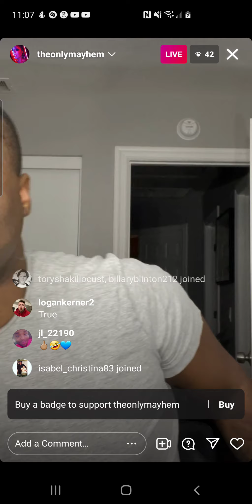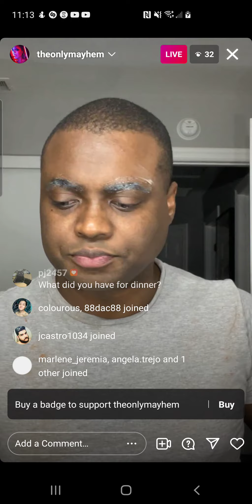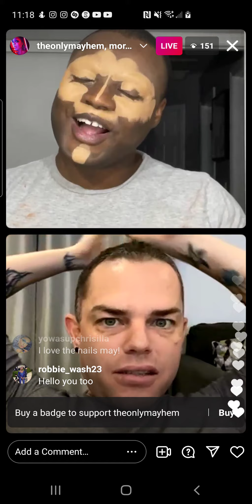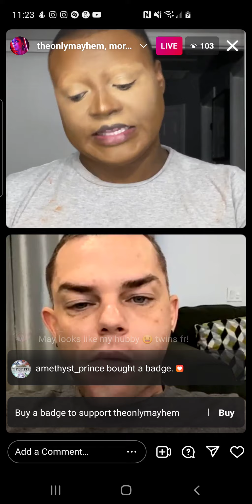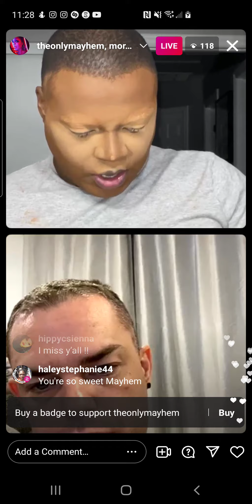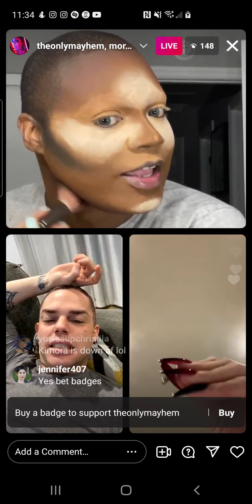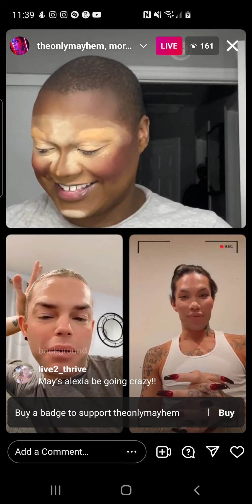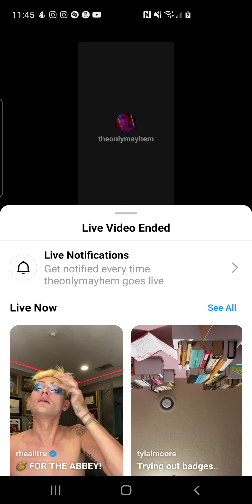mayhem miller, morgan mcmichaels & kimora blac - rpdr us queens - instagram live - 12 october 2021